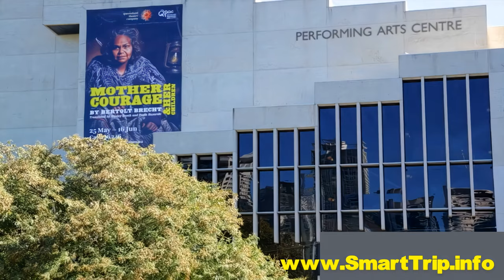Australia - Brisbane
Uncover the Charms of Brisbane, Australia. Immerse yourself in the dynamic culture, beautiful riverfront, and stunning landscapes of Queensland's vibrant capital city. From the South Bank cultural precinct to the thriving culinary scene, Brisbane offers a diverse array of experiences. Explore lush parks, thriving wildlife, and the friendly locals. Plan your visit to this bustling city and experience the best of Australia's Sunshine State.

Brisbane - An ideal destination all year round! As Australia's sunny capital, Brisbane offers nothing short of perfection on a typical day. Discover the city's highlights here. When you're ready, explore vacation packages to Brisbane at:-

A Brisbane vacation is a delightful blend of parks, coastlines, gardens, and more. Whether you crave water adventures or thrilling shopping experiences, this Australian city warmly welcomes you. Begin your tour by visiting Mount Coot-tha, where you can also explore the wonders of the Southern Hemisphere at the Sir Thomas Brisbane Planetarium. Meet a laughing kookaburra at Brisbane Botanical Gardens and encounter koalas, kangaroos, and other native animals at the Lone Pine Koala Sanctuary.

Indulge in shopping delights at Queen Street Mall, the heart of Brisbane's retail scene. The South Bank precinct offers an abundance of free activities, vibrant markets, and a refreshing lagoon for a cooling dip. Don't miss a trip on the public ferry to Newfarm Park, where you can admire the restored Brisbane Powerhouse featuring captivating art installations.

End your day on a high note by climbing the Story Bridge, an ideal spot to witness a breathtaking sunset over the city. We sincerely hope you enjoy this travel guide as much as we enjoyed creating it.